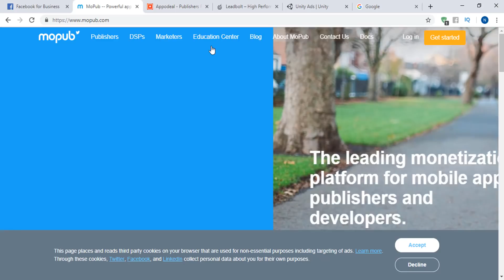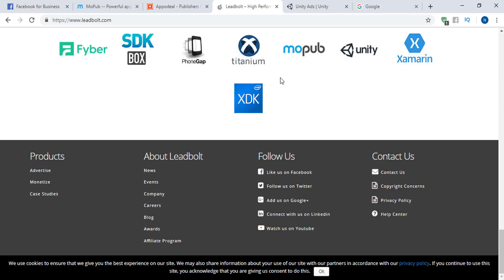Why Admob Ads Not Showing Problem On My App 2019 Adsense Alternatives Ads network Bangla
I this Video I have talked about

Admob ad network which is based on online earning with mobile 7 smartphone which is also work from home job . For Students they can easily make money from it . But some special reason now a days it's becoming very tough for few people . But for online earning to make money you need to work hard .Leadbolt , audience network ,  mopub & others ads network are also awesome for make money online bitcoin & others also . so be quick with this